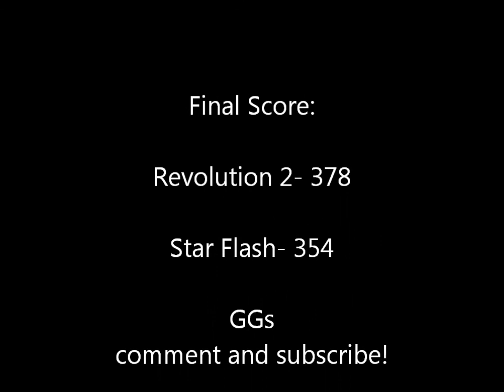[MKWii] WCL Rv2 vs SF Compilation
9:18 proves my awesomeness

TWD98 Links!

About TWD98:
Hello! I've been a big Nintendo fan all my life and on this channel along with Mario Kart Wii, you'll find Mario games, like Mario Maker, as well as various other racing games. I love trying out new challenges and finding new shortcuts.